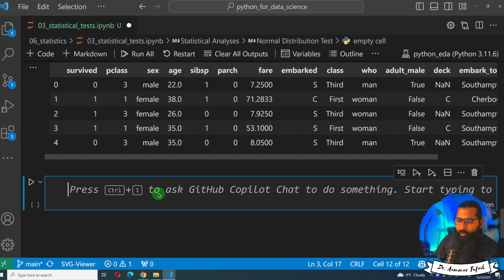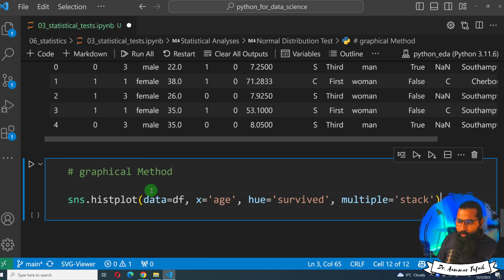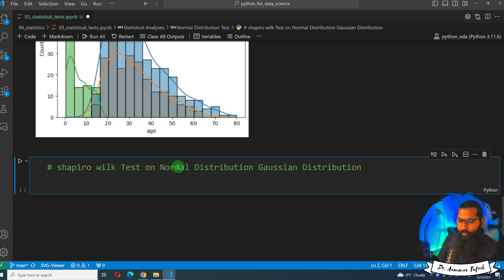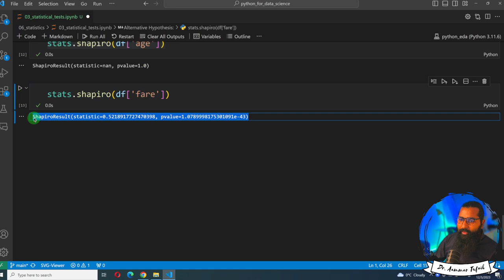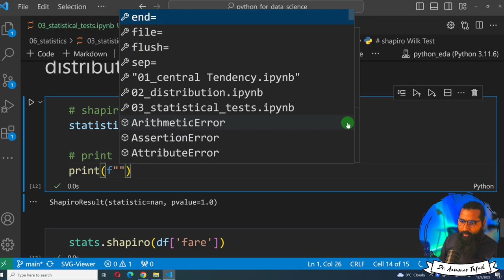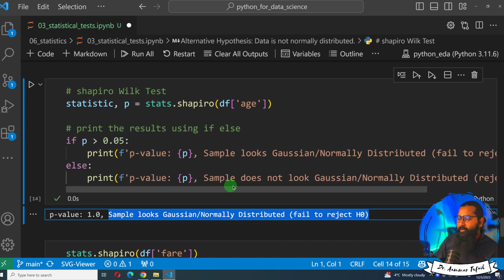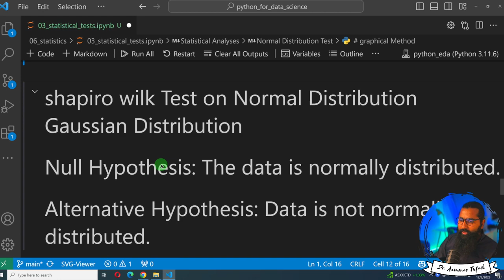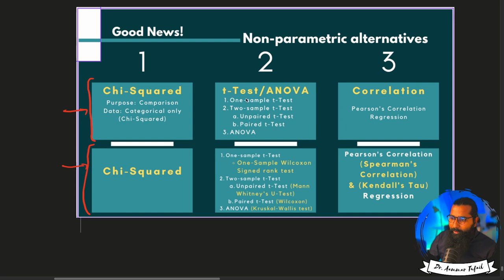Test for Normal Distribution Shapiro-Wilk Test in Python